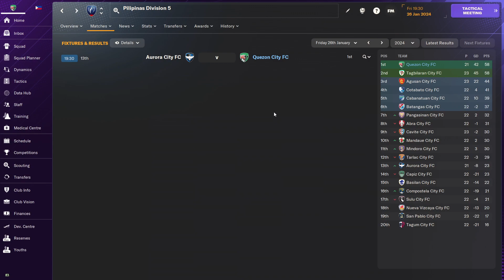FM24 Azkals S01E50 || Aurora City vs Quezon City || Pinas Division 5 Game 22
Welcome to FM Azkals, this is Football Manager content videos and the latest is Football Manager 2024 or FM 24 in which Philippines Team or Azkals are activated as well as other 100 cities and places in the Philippines are playable across 5 Divisions.